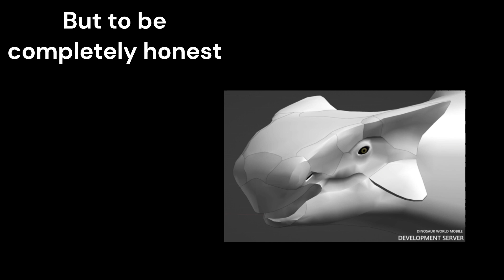Unknown Ankylosaur Remodel! - Dinosaur World Mobile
Probably Euoplo or Anky